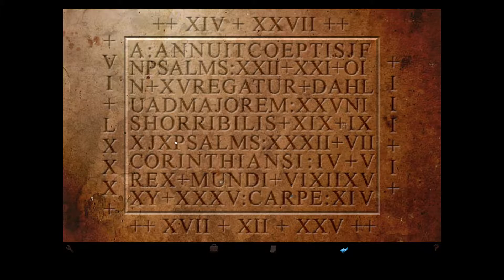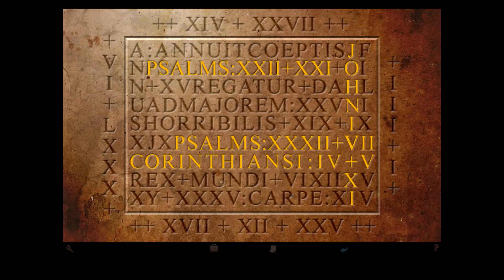Baphomets Fluch - Director's Cut #21: Ne Aufgabe für Messdiener [deutsch - german]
George kann in Montfaucon nun mit einem hilfreichen Priester reden, der ihm sogleich seinen Kelch reinigt und das dort hervorgehobene Wappen auf einem Grabmal in der Kirche wiedererkennt. Hier hat George nun alle Hände voll zu tun, Bibelzitate zu finden...